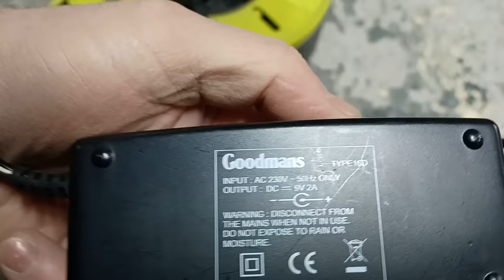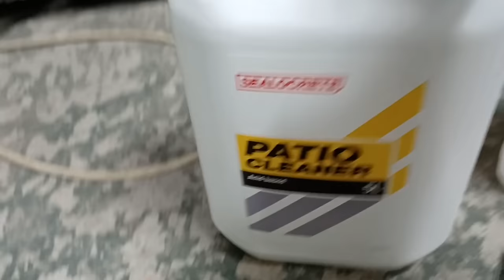Ford Escort MK1 Restoration Project, scratch built boot latch and nickel plating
Ford Escort MK1 Restoration Project

Throughout the project we will build tools to help us along the way, the custom tools we build, we will upload our how-to videos

🛠️By the way: Ade (a.k.a Adrian) also has a YouTube channel where him and his wife are converting a minibus to an off-grid camper